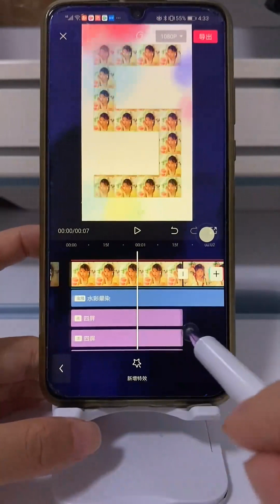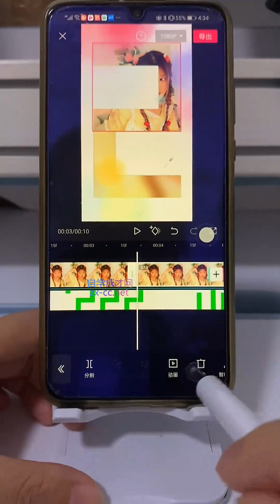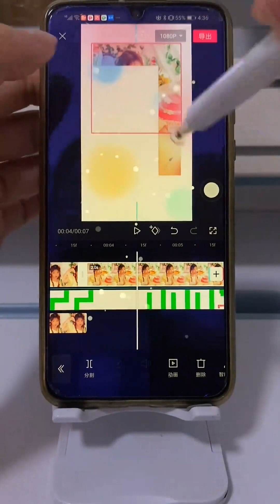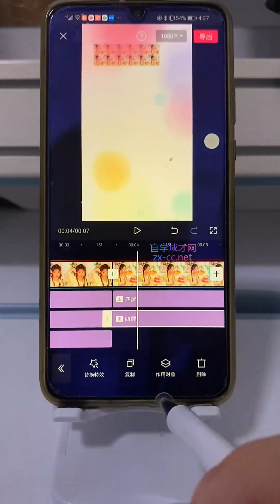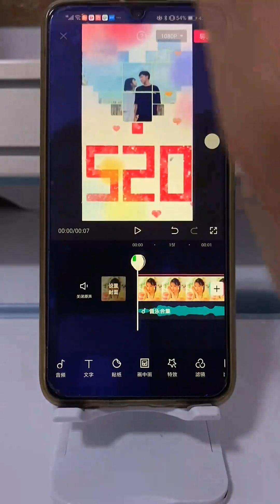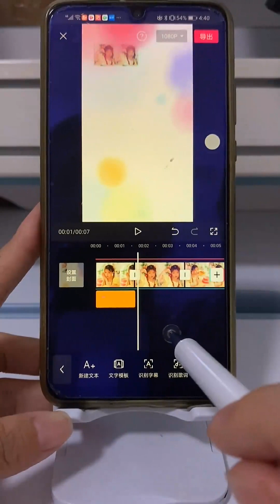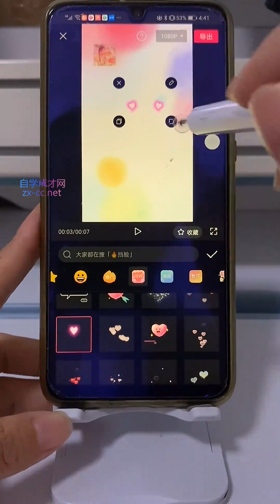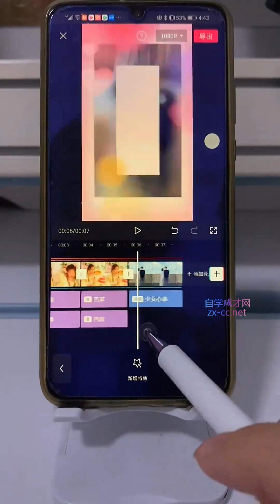107一百零七课、【剪映】520告白视频教程二